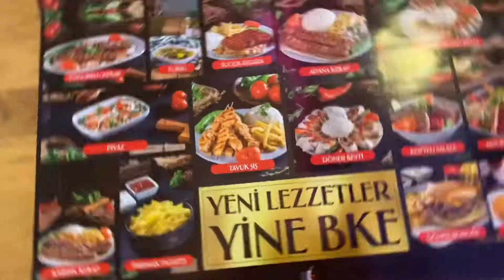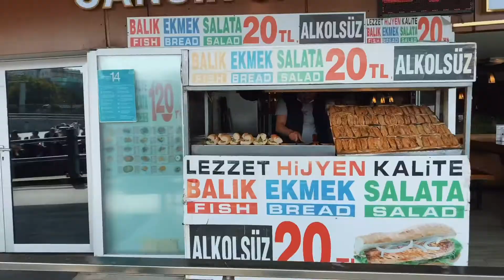TURKEY TRIP TANPA TOUR DAY 1 & 2 DI ISTANBUL ( EMINONU, BAZAAR, BLUE MOSQUE, & HANGIA SOPHIA )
Bagi yang mau ke turkey wajib nonton yahh!!

Hotel pertama :
Kare Hotel, Fatih Istabul Turkey

Hotel ke 2 :
Seki Cave Hotel, Cappdocia Turkey

Hotel ke 3:
Union Hotel, Istanbul Turkey

untuk hotel quarentine nya nanti video youtubenya menyusul yaa 👌